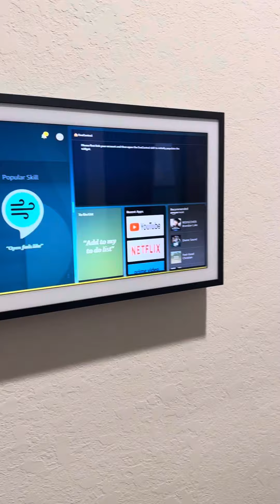Tour of a 2 year old home .🏡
Come see a 4 bed 3.5 bath house with a front office In New Braunfels